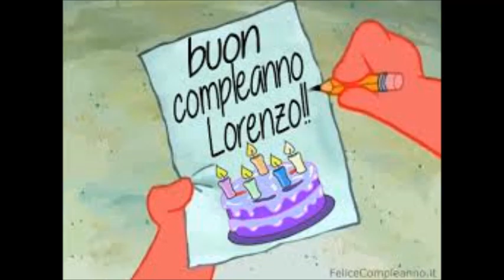12 maggio 2016 Compleanno di Lorenzo (Pillu)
Oggi il nostro piccolo compie 2 anni tantissimi auguri dai nonni Nadia e Massimiliano, da zia Bribri e zio Chicco e dalle bisnonne Rita e Anna